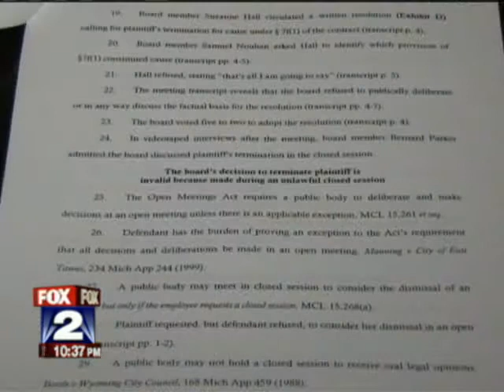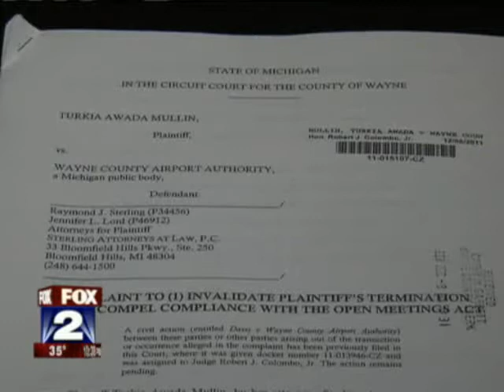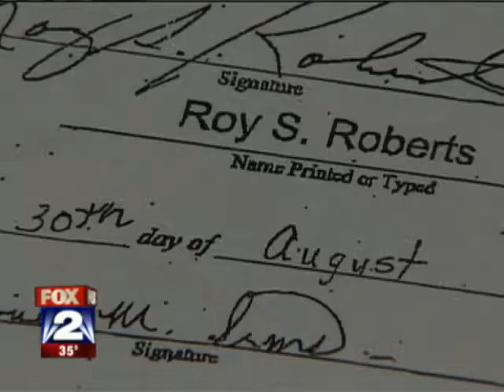Robert Davis - Best Man for DETROIT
Dont know of Rob Davis?  You SHOULD.  Check him out.  He's a great black leader for Detroit's future - Local political trouble-maker.